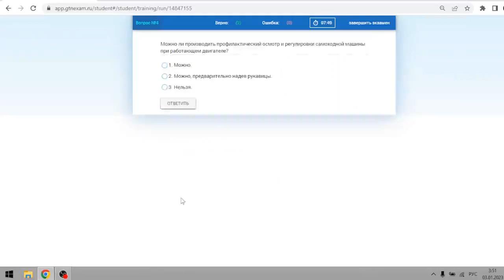Билет № 41 категория С